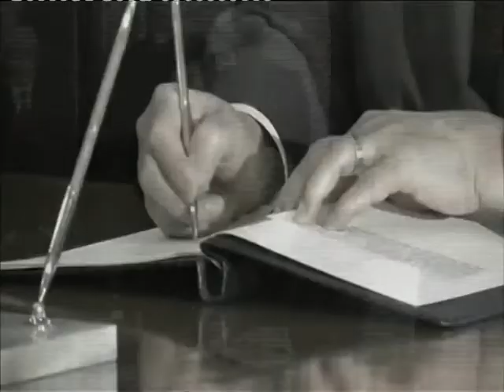News สมเด็จพระเทพฯเสด็จฯทรงบำเพ็ญพระราชกุศลสวดพระอภิธรรมพระบรมศพ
พิกัดข่าวเช้า : สมเด็จพระเทพรัตนราชสุดาฯ สยามบรมราชกุมารี เสด็จฯ ไปทรงบำเพ็ญพระราชกุศลสวดพระอภิธรรมพระบรมศพพระบาทสมเด็จพระปรมินทรมหาภูมิพลอดุลยเดช "NOW26" 25-10-59